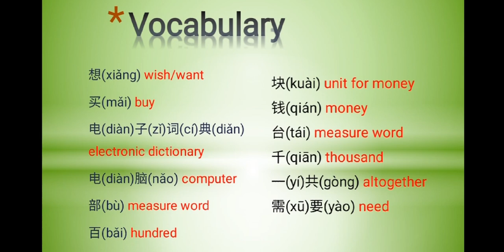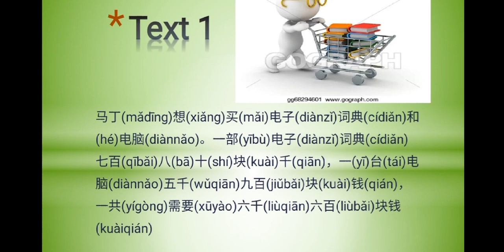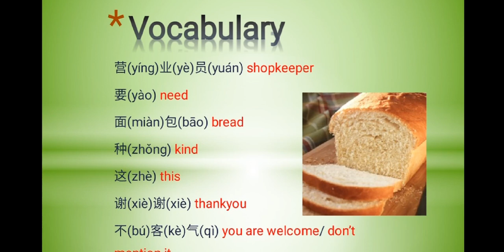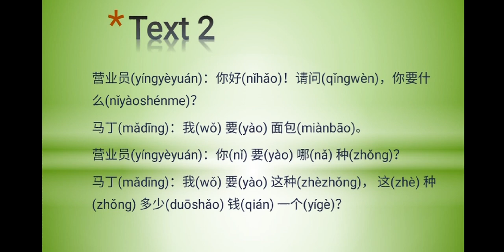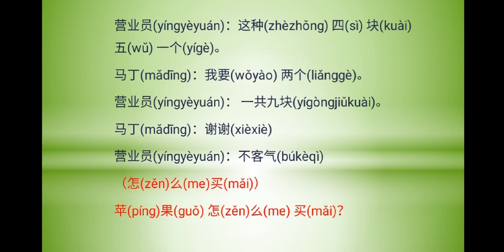How to buy something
In this video you will learn how to ask price of something or how to buy something.